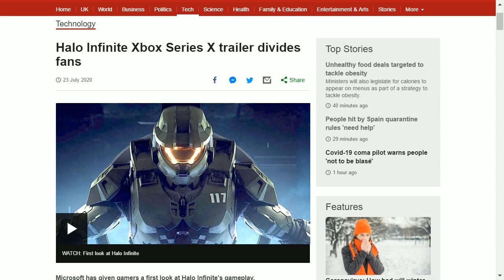Halo infinite xbox series x trailer divides fans